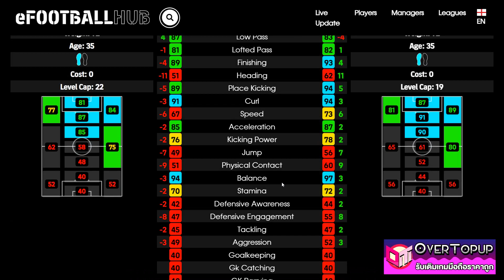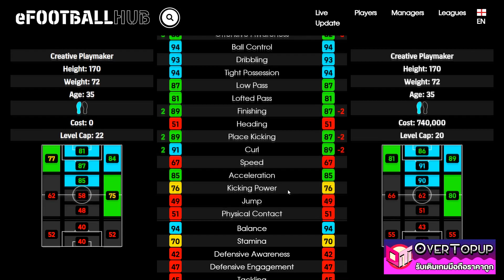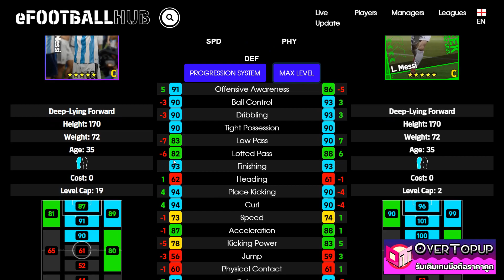eFootball™ 2023 เวอร์ชั่นไหนดีที่สุด L. Messi FANS' CHOICE LIGUE 1 UBER EATS 22-23